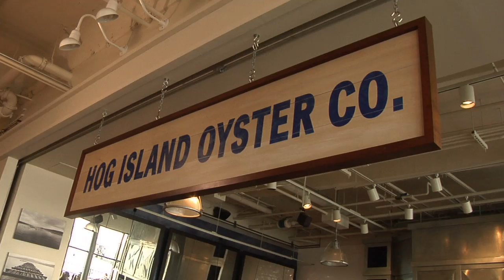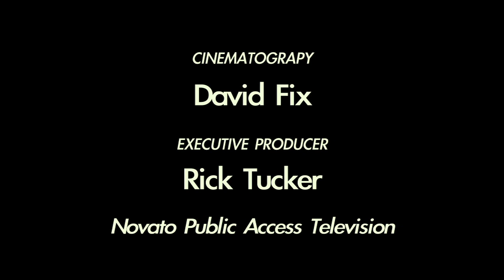Hog Island Oyster Co